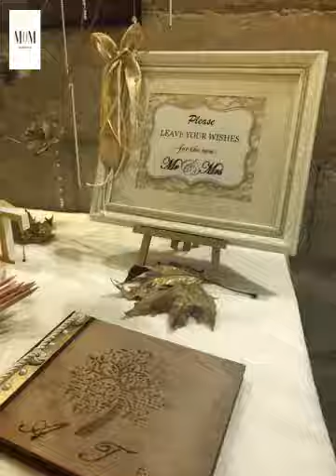Destination Wedding Rhodes Greece | Achilleas & Georgia 11.2.2018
Destination Wedding Rhodes.
Achilleas and Georgia had an urban hotel wedding reception at the Plaza in Rhodes town.
Special moment the Father&Daughter dance